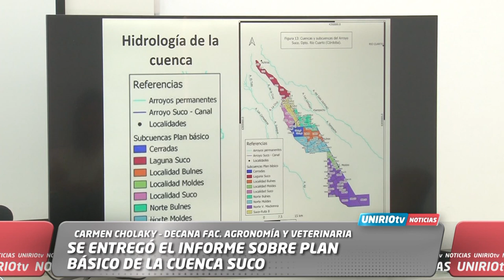SE ENTREGÓ EL INFORME SOBRE PLAN BÁSICO DE LA CUENCA SUCO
CARMEN CHOLAKY – DECANA FAC. AGRONOMÍA Y VETERINARIA